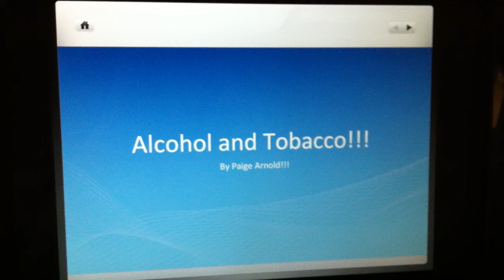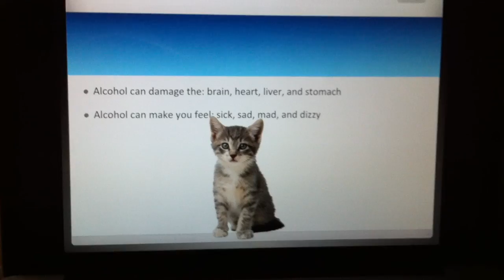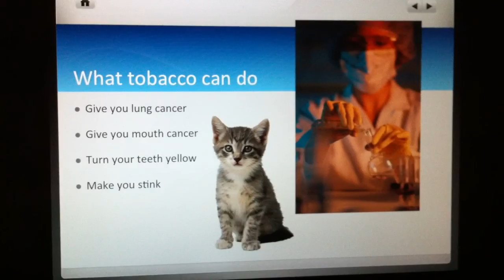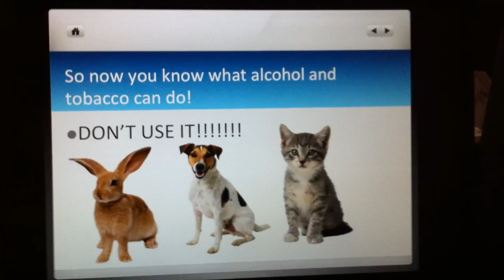Alcohol and Tobacco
A Powerpoint I made about the bad things that alcohol and tobacco can do. Narrated  by Kitty! Enjoy!!! (Made for a Health project.)